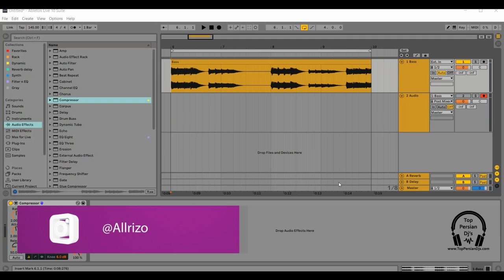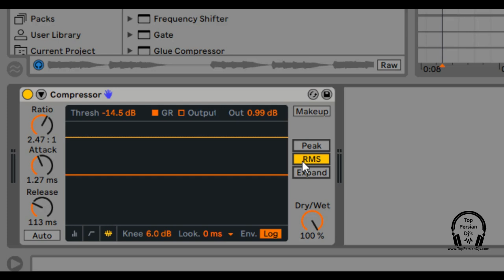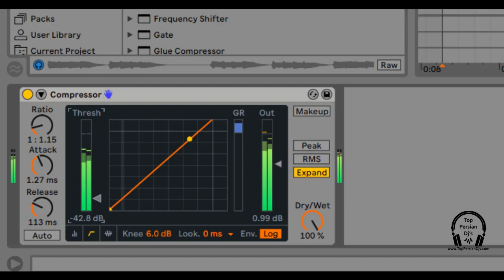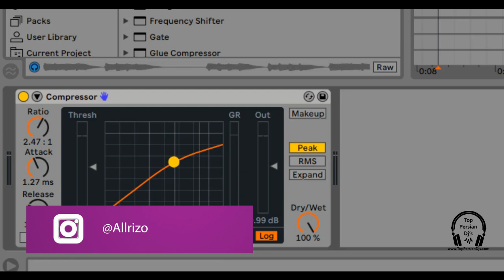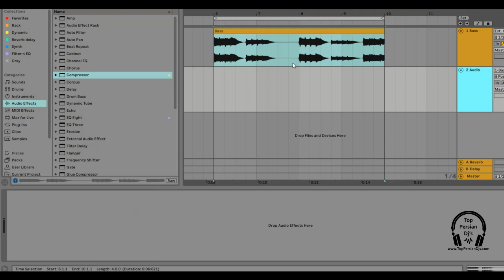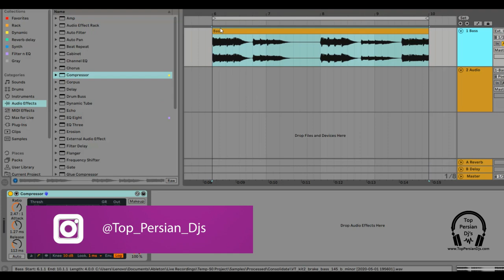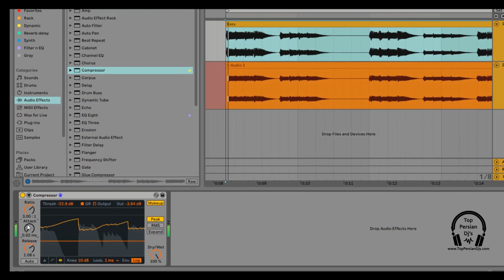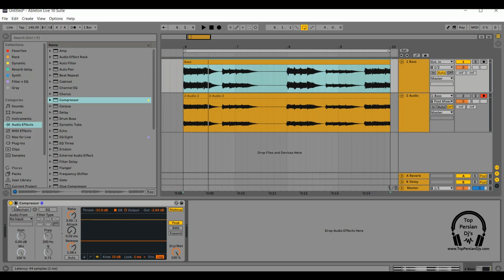آموزش تکنیکهای نرم افزار - ابلتون لایو - قسمت چهارم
برای دیدن ویدیوهای بیشتر به صفحه Top Persian Djs در اینستاگرام مراجعه کنید
ممنون از Allrizo